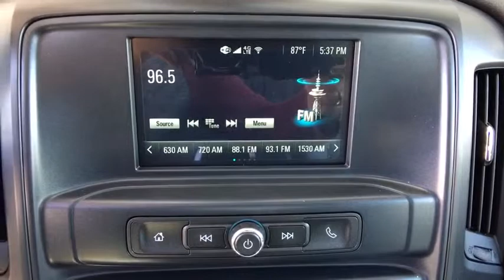2019 GMC Sierra 2500HD Ft. Collins, Brighton, Denver, Commerce City, Westminster, CO G190482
2019 GMC Sierra 2500HD  - Stock#: G190482 - VIN#: 1GT12NEY5KF249100

4 Wheel Drive.. Priced to Move - $1,545 below MSRP!! Just lowered by $1,545** Optional equipment includes: Engine: Duramax 6.6L Turbo-Diesel V8, Sierra Convenience Package, Trailering Equipment, Spare LT265/70R17E AT BW Tire, Power-Adjustable Black Heated Outside Mirrors, Trailer Brake Controller, Tires: LT265/70R17E AT BW, OnStar & GMC Connected Services Capable, Engine Block Heater, Camper & 5th Wheel Trailer Wiring Provisions...CONTACT OUR INTERNET SALES TEAM TODAY! ONLY AT TRANSWEST BUICK GMC - YOUR GMC Sierra 2500HD DEALER OF DENVER! STOP BY AT I-76 & 96TH AVE! All prices exclude tax,tags,title. Prices include dealer and handling fee of $495
Engine: Duramax 6.6L Turbo-Diesel V8, Sierra Convenience Package, Trailering Equipment, Spare LT265/70R17E AT BW Tire, Power-Adjustable Black Heated Outside Mirrors, Trailer Brake Controller, Tires: LT265/70R17E AT BW, OnStar & GMC Connected Services Capable, Engine Block Heater, Camper & 5th Wheel Trailer Wiring Provisions, 4 Doors, 4-wheel ABS brakes, 4WD Type - Part-time, 6 liter V8 engine, Air conditioning, Automatic Transmission, Bed Length - 97.8 ', Bluetooth, Clock - In-radio display, Cruise control, Daytime running lights, Dusk sensing headlights, Engine hour meter, Four-wheel drive, Front seat type - Split-bench, Head airbags - Curtain 1st and 2nd row, Intermittent window wipers, Limited slip differential - Mechanical, Overhead console - Mini, Passenger Airbag, Pickup Bed Type - Regular, Power door locks, Power steering, Power windows with 4 one-touch, Split-bench rear seats, Stability control - With Anti-Roll, Tachometer, Tilt steering wheel, Tire pressure monitoring system, Traction control - ABS and driveline, Transmission hill holder, Trip computer, Video Monitor Location - Front, Xenon headlights